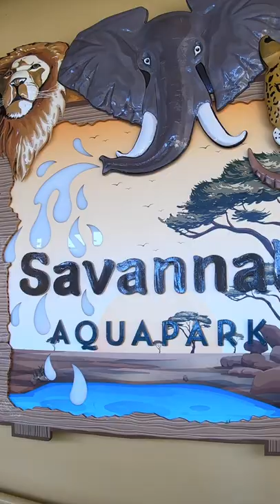MSC Aquapark Slides Tried and Tested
MSC Virtuosa Savannah Aquapark Slides Tried and Tested